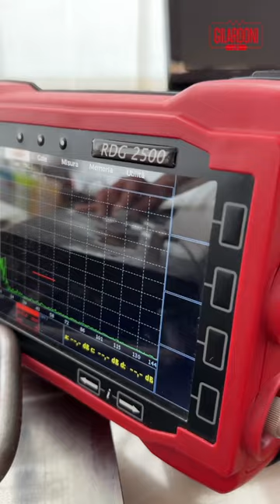Come effettuare un controllo ad ultrasuoni?